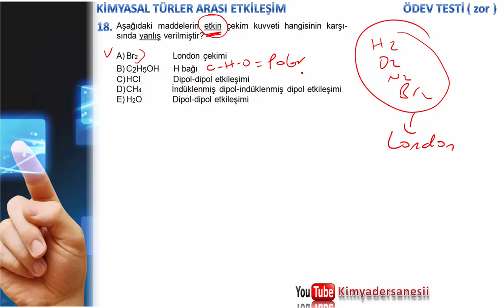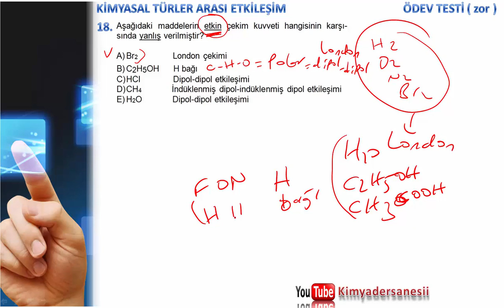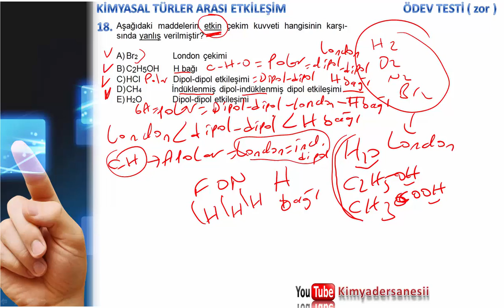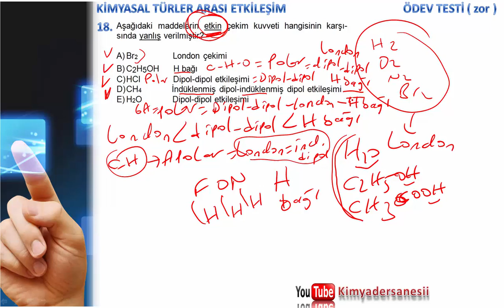KİMYASAL TÜRLER ARASI ETKİLEŞİMLER - ÖDEV TEST - 18.SORU ÇÖZÜMÜ ( ZOR ) I TYT & 9.SINIF I EN GÜNCEL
KİMYASAL TÜRLER ARASI ETKİLEŞİMLER ÖDEV TESTİNİN tamamını pdf olarak indirmek için

KONU:   Kimyasal Türler Arası Etkileşimler
TEST:    ÖDEV TEST  ( Orta  )
18.soru çözüm videosudur.